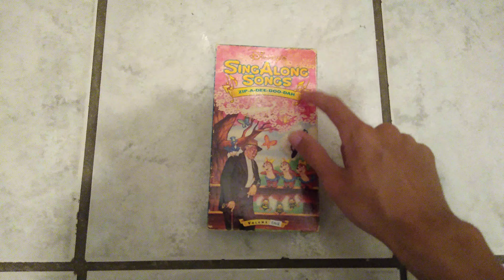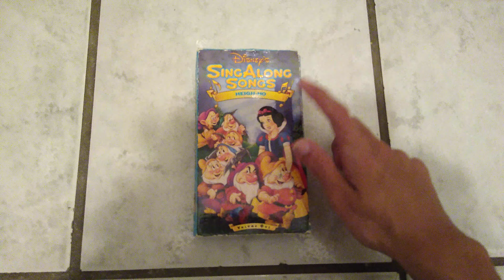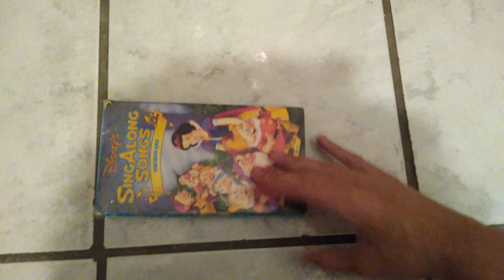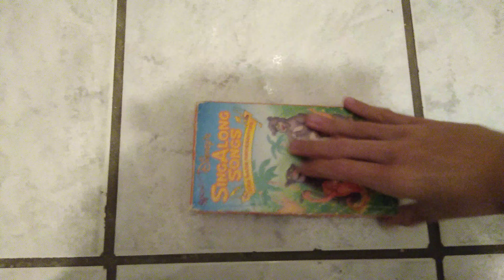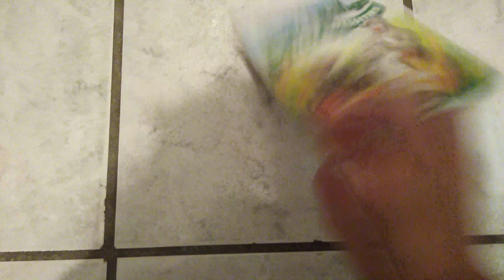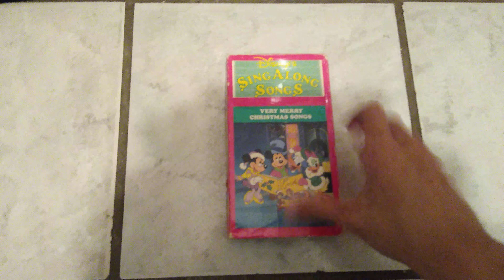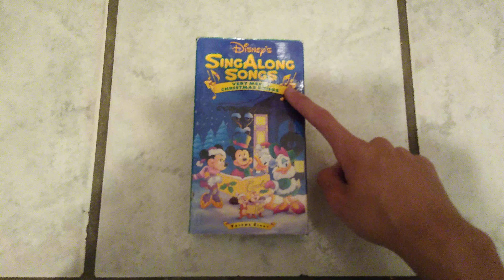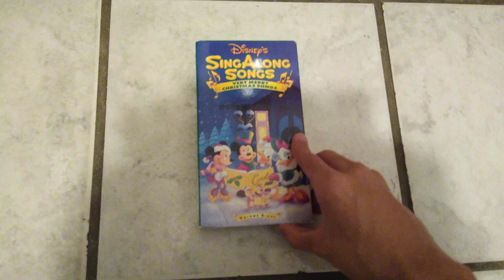My Disney's Sing-Along Songs/Mickey's Fun Songs VHS/DVD Collection (Redo) (Part 1)